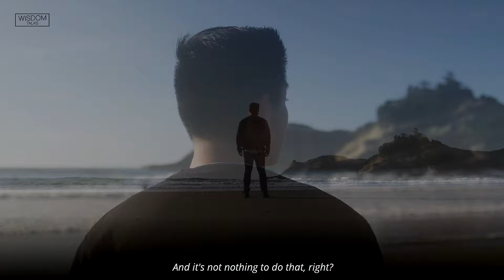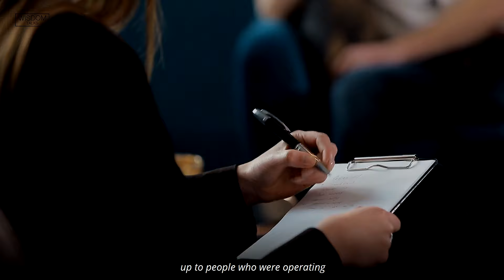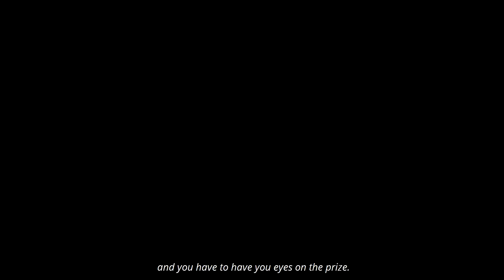You Have To Stop Being A Puppet! Don't Let People Control You - Jordan Peterson Motivation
WisdomTalks Book Recommendations:

1. 12 Rules for Life: An Antidote to Chaos by Jordan Peterson
2. Maps of Meaning: The Architecture of Belief by Jordan Peterson
3. The Gulag Archipelago by Aleksandr Solzhenitsyn
4. Psycho-Cybernetics by Maxwell Maltz
5. Man's Search for Meaning by Viktor Frankl